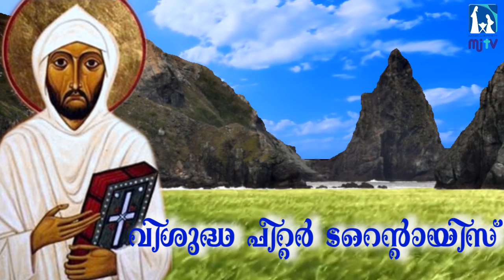അനുദിന വിശുദ്ധർ (Saint of the Day) May 8th - St. Acacius & St. Peter of Tarentaise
1.St. Acacius

Acacius was a Cappadocian by birth, also known as Agathus. He was a enturian in the imperial army, was arrested for his faith on charges by Tribune Firmus in Perinthus, Thrace, tortured and then brought to Byzantium (Constantinople), where he was scourged and beheaded. His feast day is May 8th.

2.St. Peter of Tarentaise

St. Peter of Tarentaise was a French Roman Catholic Cistercian who served as the Archbishop of Tarentaise from 1141 until his death. In 1132, he founded Tamié Abbey as a daughter house of Bonnevaux Abbey.